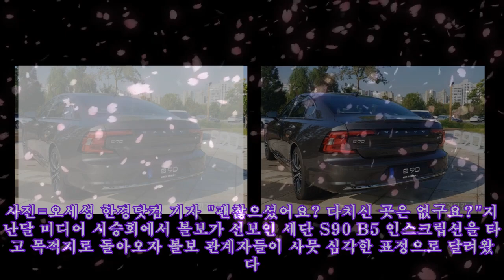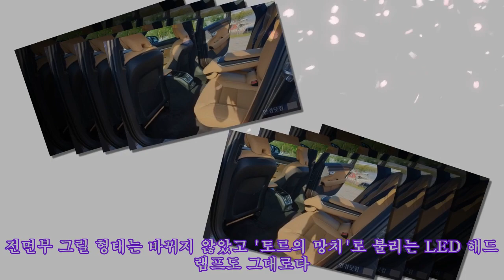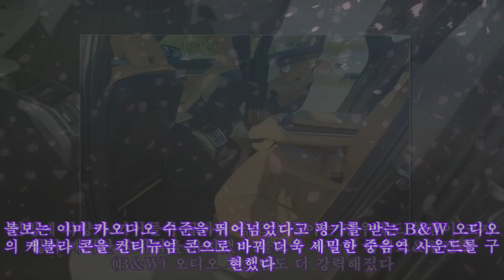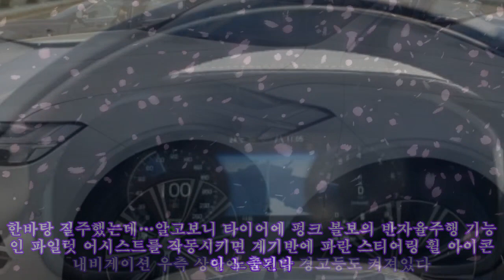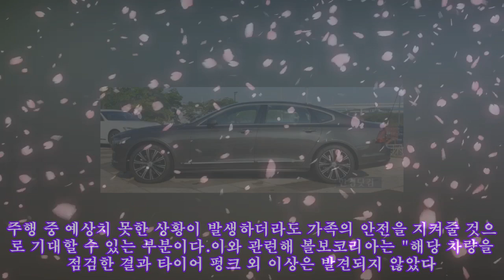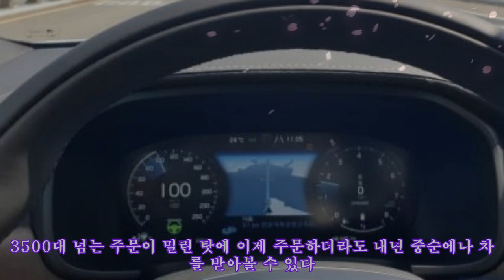'볼보 S90' 승차감 이 정도였어?…타이어 펑크 나도 몰랐다 [신차털기]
'볼보 S90' 승차감 이 정도였어?…타이어 펑크 나도 몰랐다 [신차털기] 볼보가 선보인 프리미엄 세단 S90 B5 인스퍼레이션. 사진=오세성 한경닷컴 기자 "괜찮으셨어요? 다치신 곳은 없구요?"지난달 미디어 시승회에서 볼보가 선보인 세단 S90 B5 인스크